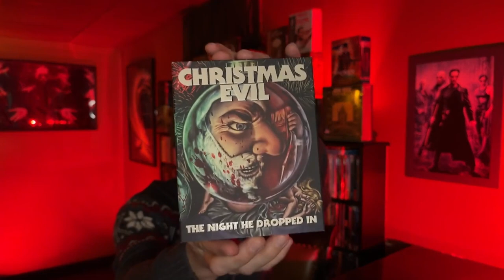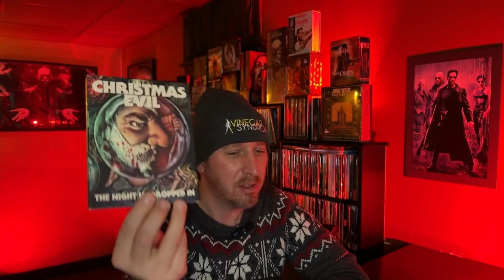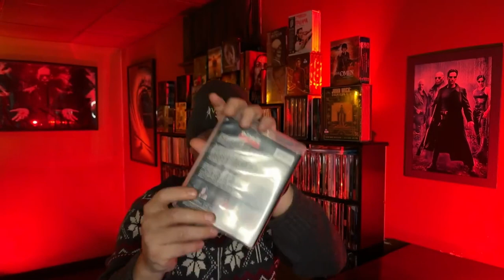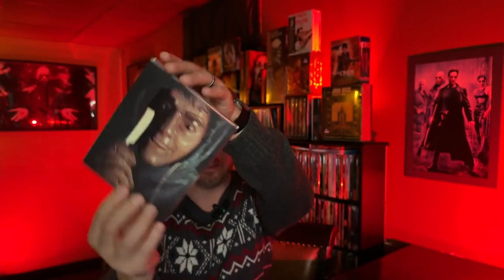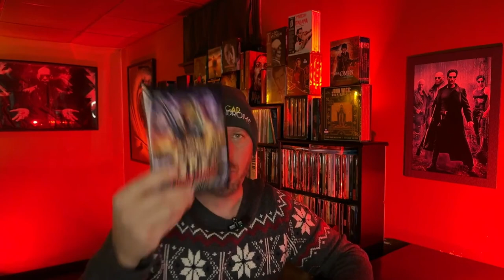Ranking Vinegar Syndrome Holiday Movies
While enjoying the holiday and sipping your spiked egg nog, why not sit back and enjoy some Vinegar Syndrome Holiday Goodness?

This is a quick ranking of the 4 holiday themed Vinegar Syndrome Films...

My personal audio / video equipment:

Theater Room Equipment:

Home Theater Video:

Projector:
- 4k Native Laser Projector - Sony VPL - XW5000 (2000 Lumens Standard Throw)

- HD Fury VRROOM (8k VRR adapter) to get Low Latency Dolby Vision (LLDV) and HDR10

Screen:
Elite Screens Cinagrey 3D

4K Bluray Player:
- Panasonic DP-UB820

3D Movie Set up:

Projector:
- Epson PowerLite 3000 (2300 Lumans)

Bluray Player:
- Sony UBP-X700

11.3 Home Theater Audio System:

Speakers:
- Front Speakers  - Klipsch Forte IV’s
- Center - Klipsch R-34C
- Surround Sides - Klipsch RP-1400
- Surround Backs - Klipsch R-15M
- 4 Atmos Heights - Klipsch R-140SA
- 2 Klipsch KD-10” Subs placed in front
- 1 Soundshaker Amp in seats acting as 3rd rear sub

Power Amp / Pre Amp powering front L&R Klipsch Forte IV speakers:

Vincent SP-332 (power)
Vincent SA-32 (pre)

2 channel stereo Vinyl / Streaming Set up:

Turntable:
- Project Debut Carbon Evo
Upgrades include:
- Aluminum Subplatter
- Acryl-It Platter
- Power Supply - Xinsu Global Switch Model SEC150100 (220v - 60hz - 1.3A)
- Project Record Clamp

Phono Pre-Amp:
- Vincent PHO-701

Stylus:
Ortofon Bronze

Vincent SP-332 (power)
Vincent SA-32 (pre)

2 channel Stereo Speakers
- Klipsch Forte IV’s

Streaming Equipment:

Music Streamer Transport - Auralic G1
DAC - Holo Spring 3 KTE